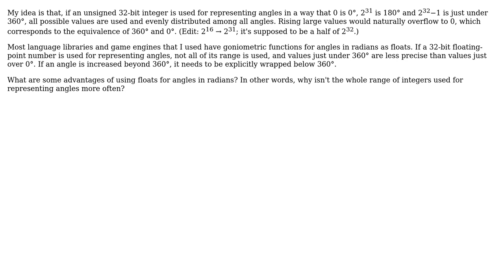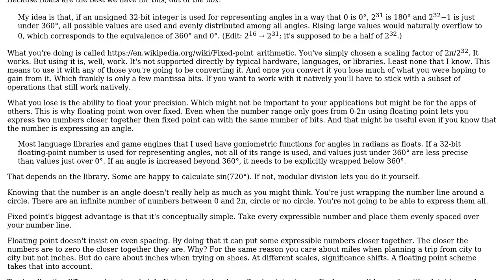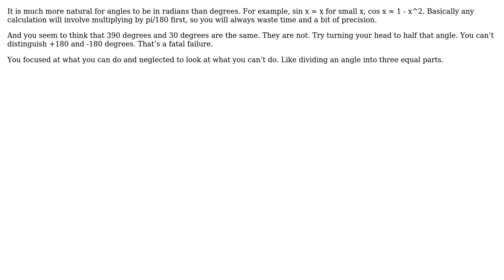Software Engineering: Why are angles usually represented by floats in programming? (2 Solutions!!)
Software Engineering: Why are angles usually represented by floats in programming?

With thanks & praise to God, and with thanks to the many people who have made this project possible! | Content (except music & images) licensed under CC BY-SA | Music | Images & others | With thanks to user matj1 user gnasher729 user candied_orange and the Stack Exchange Network Trademarks are property of their respective owners. You are responsible for your own actions.